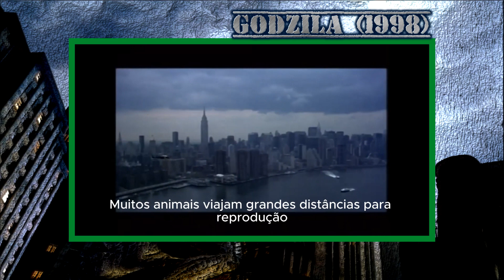TUDO sobre GODZILLA (1998)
xxxxxxx
Sobre o Vídeo:

0:00 - Introdução
0:45- Sinopse
2:00 - Making of
5:58 - Recepção & Crítica
7:23 - Curiosidades
9:13 - Nota

______________________________________XXXXXXXXXXXX____________________________________

Se vc gosta do conteúdo deste Canal e quer colaborar com nosso projeto.